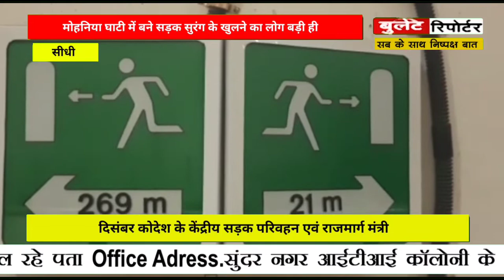सीधी से बड़ी खबर /मोहनिया घाटी में बने टनल का लोकार्पण , केंद्रीय सड़क परिवहन मंत्री के द्वारा